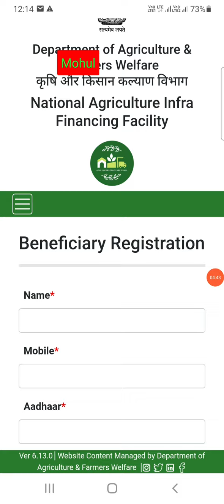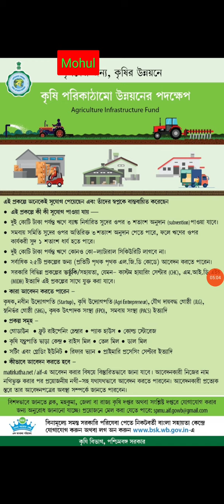Agriculture Infrastructure Fund Scheme